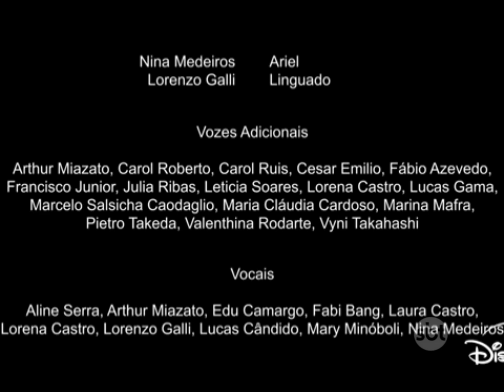SBT Encerramento Novo MD + Abertura Playhouse Disney Austrália (2005) + Cena Legendado em PT-BR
para @FernandotheMomoKidsFan2009